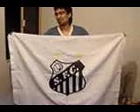argentino torcedor do santos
este argentino maluco (Johnny Calfunao) é passou uns dias na minha casa e meu amigo André (CB) lhe doutrinou para torcer para o Santos